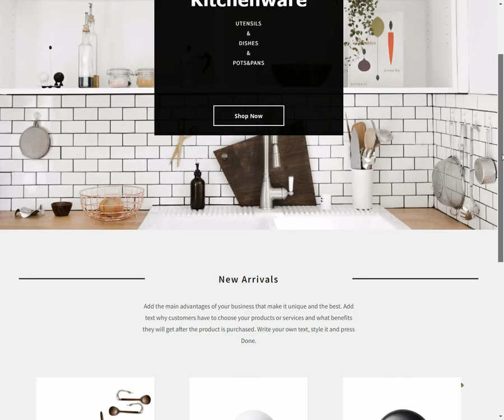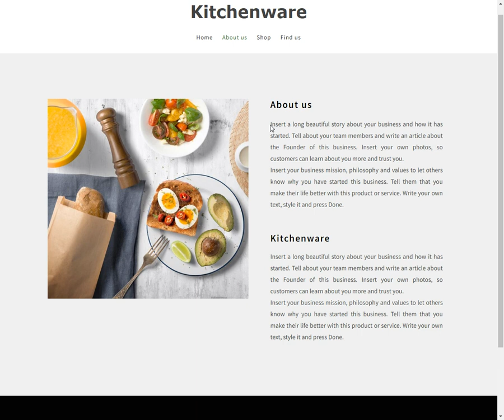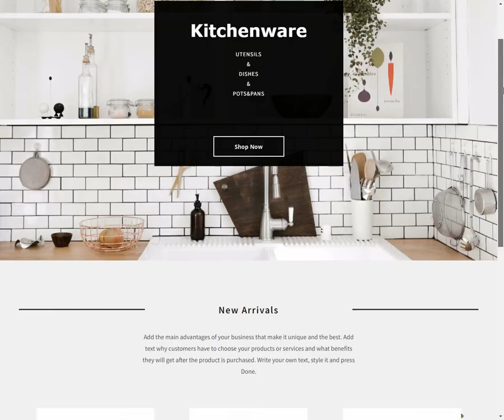Kitchenware website design